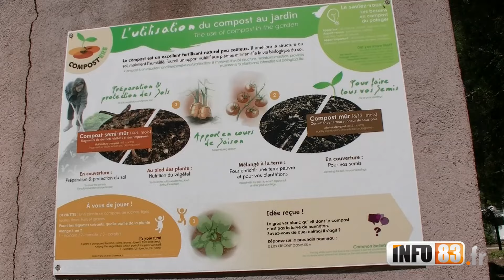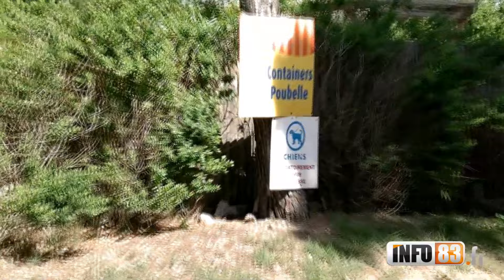campagne été sittomat bis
L'été 2016 est déjà là ! Et qui dit vacances dit touristes donc... Plus de déchets ménagers.
Le camping Eurosurf et le SITTOMAT s'engagent en faveur du tri des déchets ménagers. C'est la 14ème édition de la campagne-été.

Plus d'infos sur le site Info83